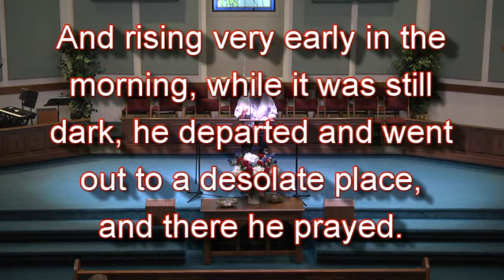7 30 17 AM The Plan to Pray Edited YouTube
7-30-17 Morning Service
Pastor Wesley Hughes
"A Plan to Pray"